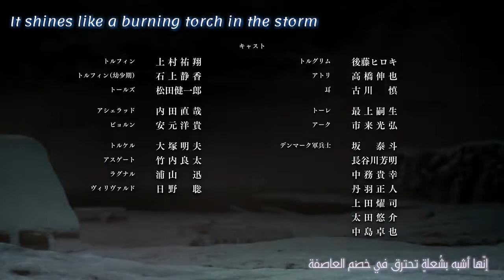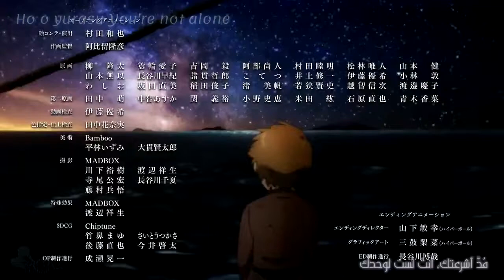Vinland Saga Ending_-_Torches_-_Romaji - مترجمة عربي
||ألا بـذكـر الله تـطـمئن الـقــلـوب💓||
||تــرقـبــوا الــفيـديــو الـقــادم 🔥🚬||
||شــــكـــراً ❤ لـــــكــم||